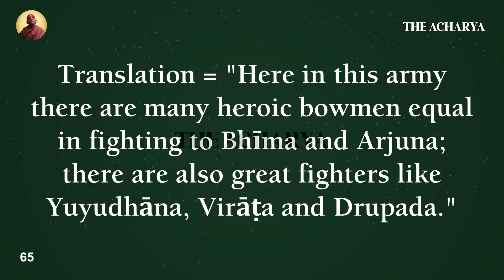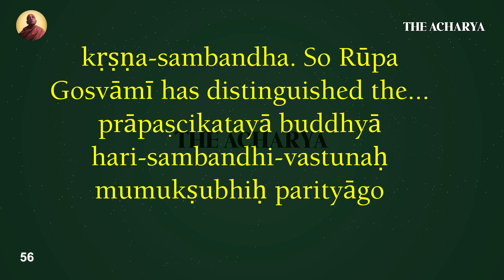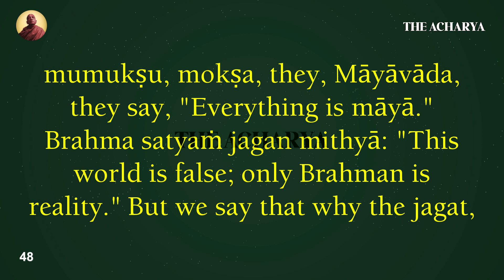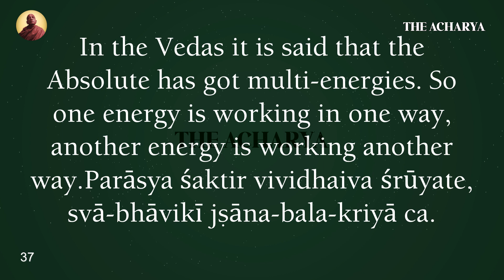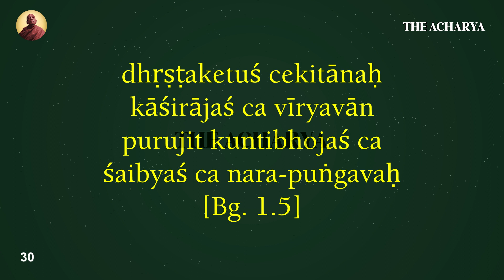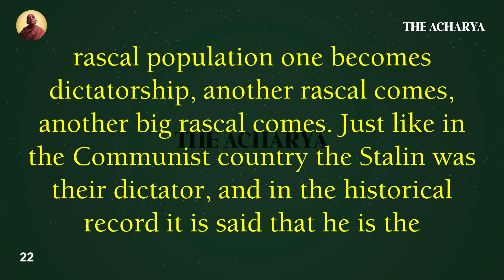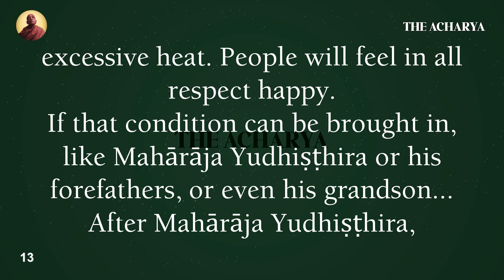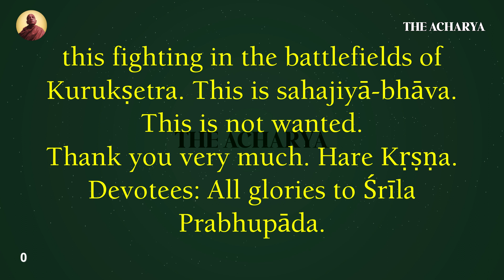Everything Even | Srila Prabhupada | BG 1.4-5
10 Jul, 1973, LONDON

The Acharya
Srila Prabhupada